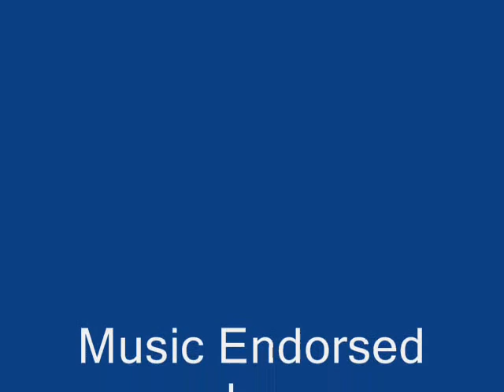spank the monkey gameplay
fuuny gameplay of spank the monkey